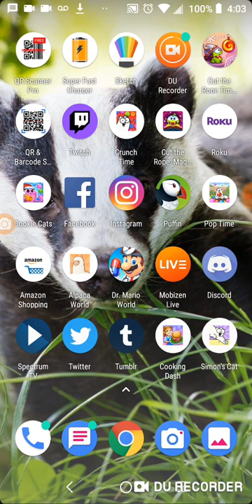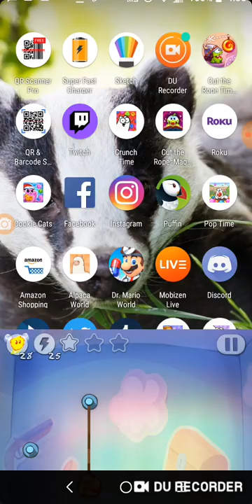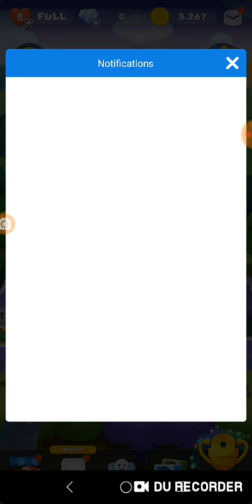December 18, 2019: PAD and Cat Collector and Cut the Rope Time Travel and Dr Mario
Get slipped